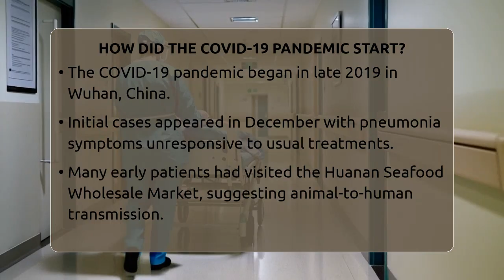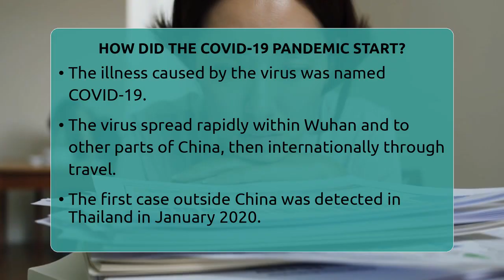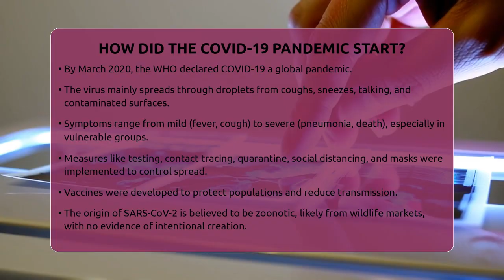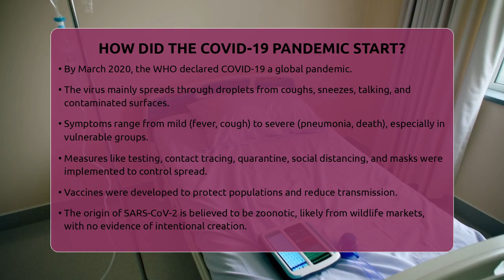How Did The COVID-19 Pandemic Start? - The Disease Encyclopedia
How Did The COVID-19 Pandemic Start? Have you ever wondered how the COVID-19 pandemic started and spread across the globe? In this informative video, we'll explain everything you need to know about the origins of COVID-19 and how it became a worldwide health crisis. We'll start by discussing the initial cases that appeared in Wuhan, China, and the possible connection to a seafood market where live animals were sold. You'll learn about zoonotic transmission, the process by which the virus jumped from animals to humans, and how scientists identified the new coronavirus, initially called 2019-nCoV, later named SARS-CoV-2. We'll also cover how the virus rapidly spread internationally, leading to the declaration of a pandemic by the World Health Organization in March 2020.

This video explains how COVID-19 spreads through tiny droplets from coughs, sneezes, or talking, and how surface contact can also contribute to transmission. We’ll discuss the symptoms, ranging from mild to severe, and the measures health officials took to control the outbreak, including testing, quarantine, social distancing, and mask-wearing. Additionally, you'll learn about the development of vaccines and ongoing research into the virus's origins. Whether you're interested in understanding how pandemics start or want to learn how to prevent future outbreaks, this video provides essential information.

About Us: Welcome to The Disease Encyclopedia, your trusted resource for understanding a wide range of diseases and medical conditions. Our mission is to provide clear, concise, and accessible information to help you navigate the complex world of health and wellness.